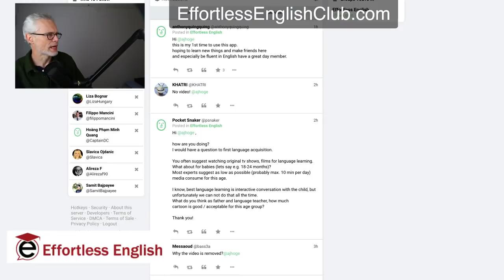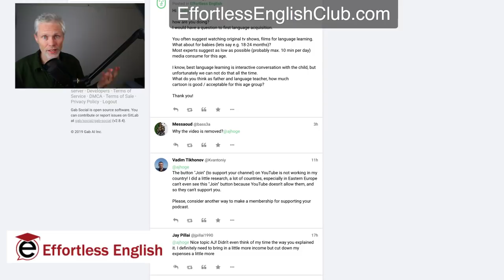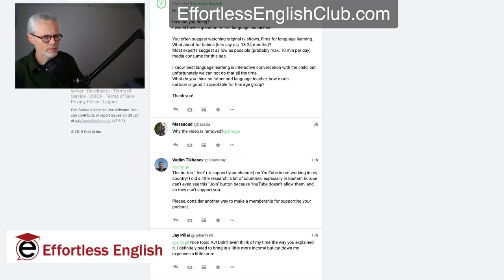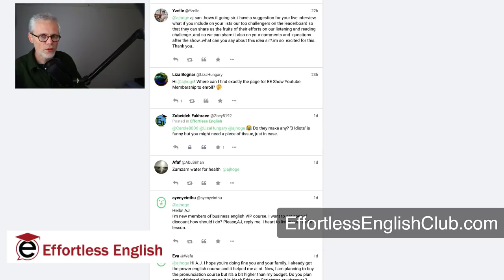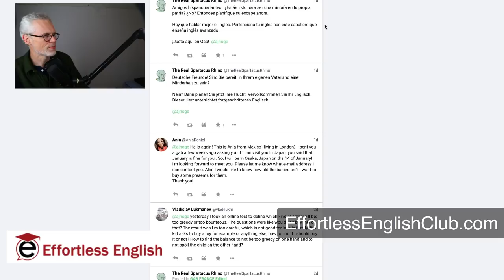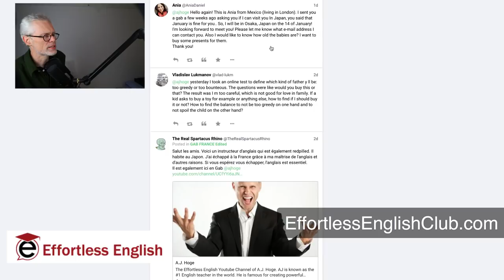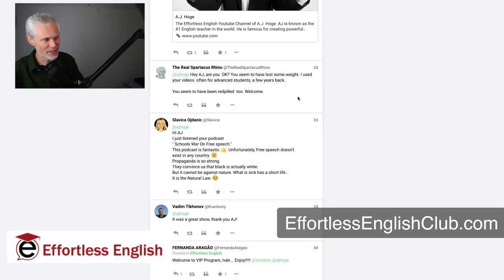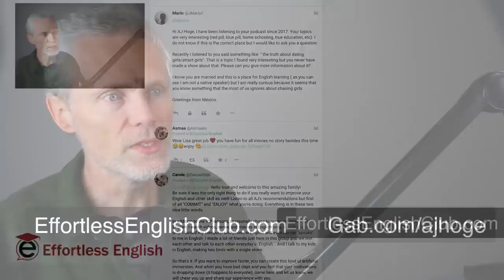Answering Social Media Questions